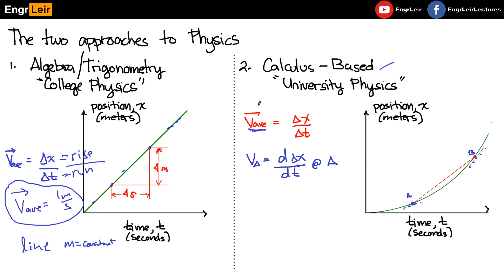Instantaneous Velocity and Acceleration | Physics (Tagalog) 🇵🇭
Discussion about why physics has algebra & trigonometry based and calculus based stuffs.

Hi, I'm EngrLeir. This is a channel about Civil Engineering. I want to share my knowledge to others. In this channel, I try to solve civil engineering problems in a step-by-step manner with focus on concepts rather than formulas.